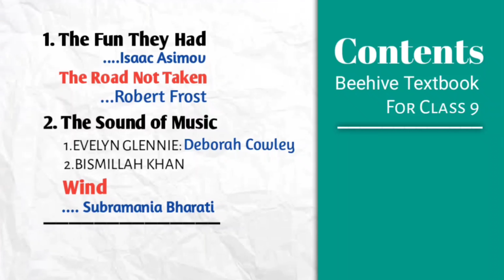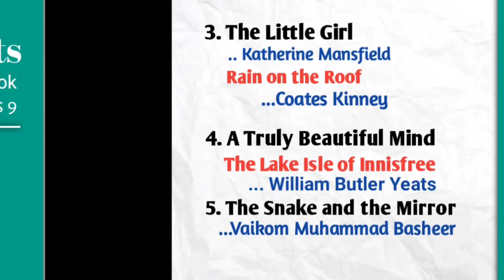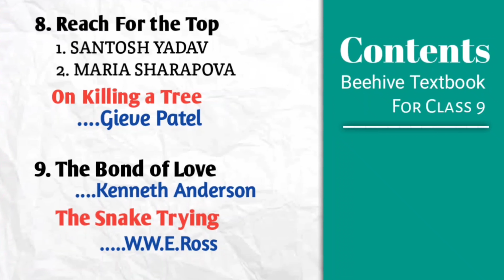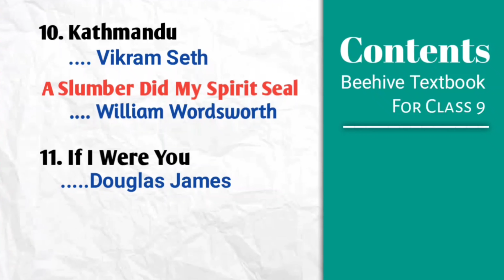Contents: Beehive Textbook For Class 9 | MP Board English Textbook